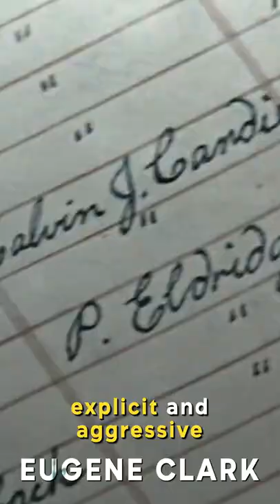Did You Know That In Django Unchained...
Celebrated filmmaker Quentin Tarantino admitted that during editing, a large number of scenes ended up in the cutting room, as he deemed them “too violent for the audience”. The film marked several firsts for Tarantino, his first movie to make $100 million along with the longest shooting schedule for one film, filming for 132 days straight. This was also actor Leonardo Di Caprio’s second film playing the antagonist, although the role in “Unchained” being so racially explicit and aggressive, left him feeling traumatized.